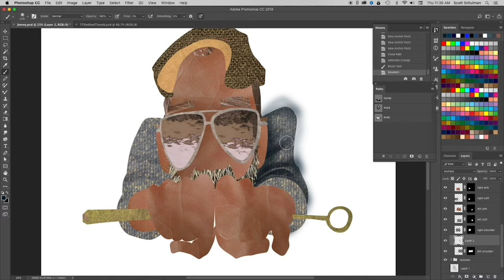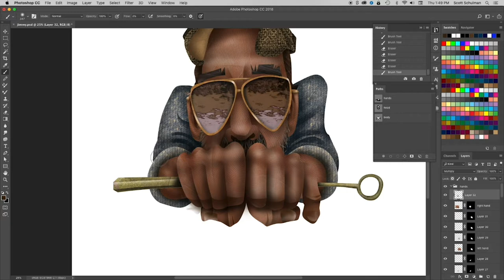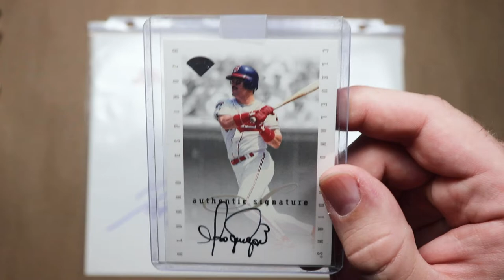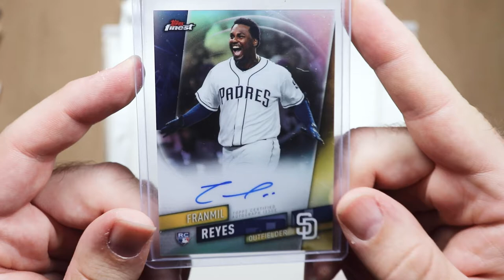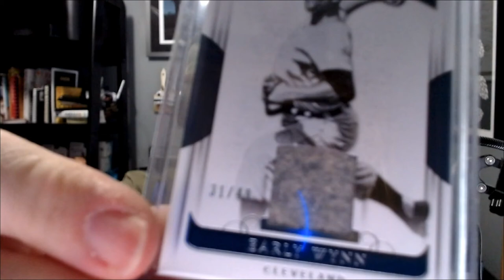VRs for Adam7:16 and Nostalgic About Baseball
Contest responses for Adam7:16 (100 subs: Favorite Autograph) and Nostalgic about Baseball (500 subs: Show off your favorite team in a different way)